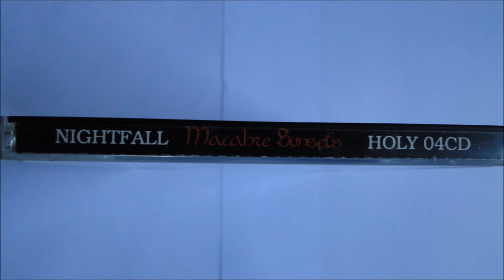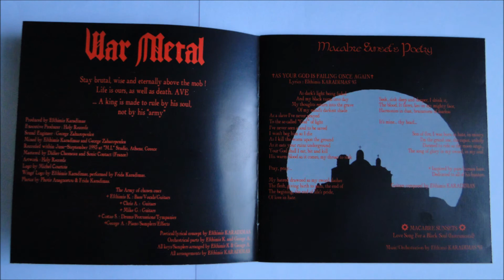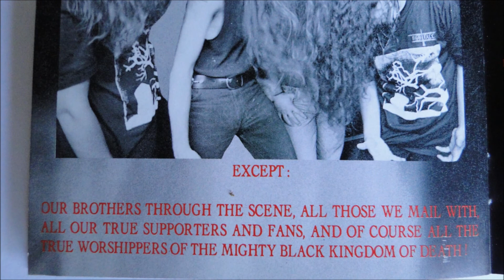Nightfall - Macabre Sunsets (Love Song for a Black Soul)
Artist: Nightfall
Album : Macabre Sunsets, CD
Track : 4
CD    : 1993 Holy Records - HOLY 04CD